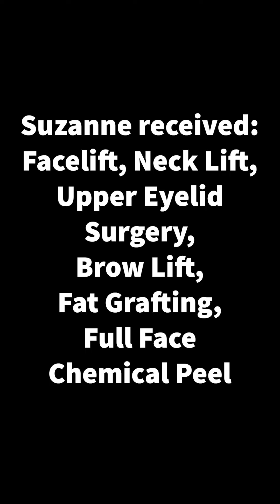Suzanne's Transformation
Suzanne was treated with Facelift, Neck Lift, Fat Grafting, Brow Lift, Upper Eyelid Surgery (Blepharoplasty), and Full Face Chemical Peel. She LOVES her results and get's lots of compliments on how she looks. See her reaction to seeing her before and afters side-by-side for the first time. She also shares a very realist expectation on facial plastic surgery and tells about her surgical experience.

You can see LOTS of before and afters on these procedures

Dr. Phillip Garcia’s Credentials:
• North Florida’s Face Expert since 2001
• Double Board Certified
• Performed over 10,000 cosmetic & reconstructive facial procedures
• Co-Author of Just Faces, A Guide to Facial Plastic Surgery
• Locations include Jacksonville, Julington Creek and Palm Coast
• Specializes in JUST FACES

What Is A Facelift?
Facelift (or rhytidectomy) surgery is meant to address the signs of facial aging, particularly in the lower cheek and neck. These signs of aging include the jowls in the lower cheek and the excess skin of the neck. If these signs of aging are concerns of yours when you look in the mirror, the solution may be a facelift.